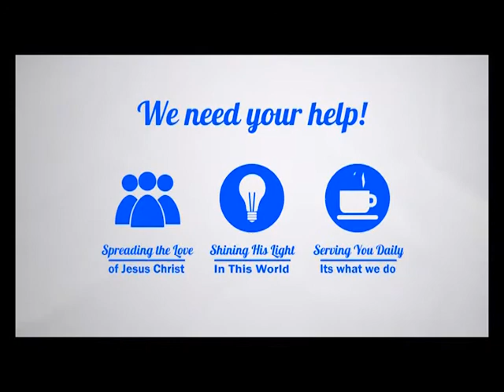Spectrum Daily SHOW 8/ 27/ 14 with Danny Van of 'sMALLTIME"'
Danny Van being interviewed on Spectrum TV in Albuquerque New Mexico on 8/27/2014